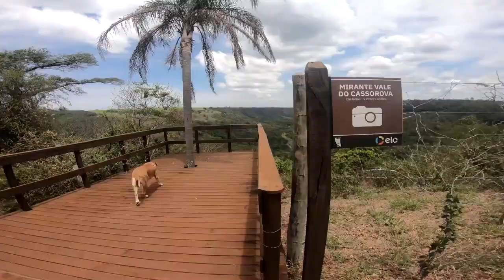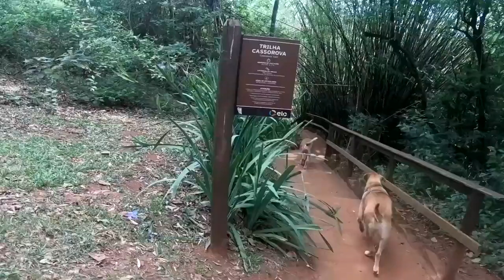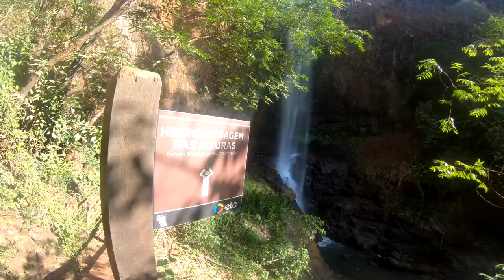Cassorova Ecoparque, State of Sao Paulo 🇧🇷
Elected by the Travel and Tourism Magazine among the 8 most beautiful waterfalls in Brazil. Featuring a 60 meters waterfall and a suspended bridge, this should be a great day outside!!!